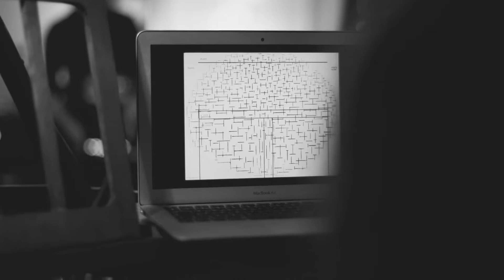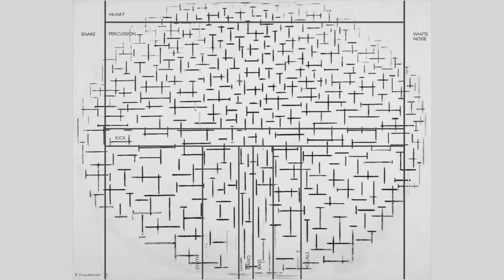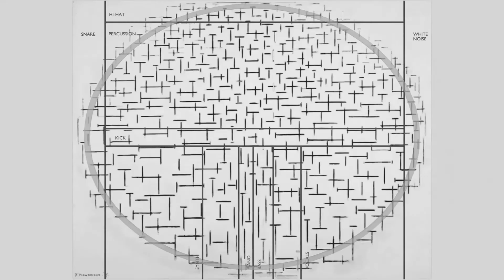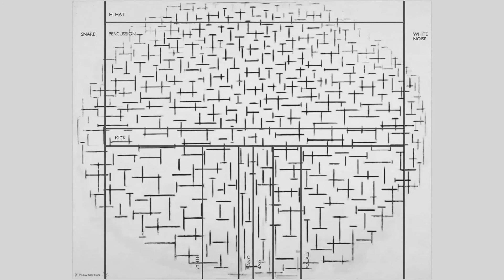Offshore - FALT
Kunst inspireert tot het maken van kunst! Hoe klinken de soundtracks voor iconische kunstwerken? Tijdens Art Rocks 2016 lieten muzikanten zich inspireren door kunst bij het maken van hun liedjes. Bekijk hier de inzending van finalist FALT!